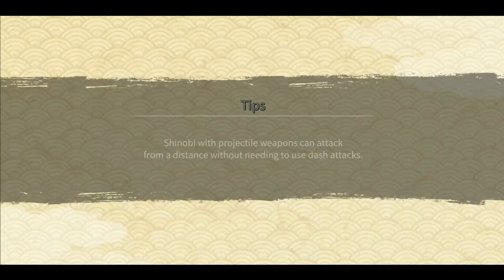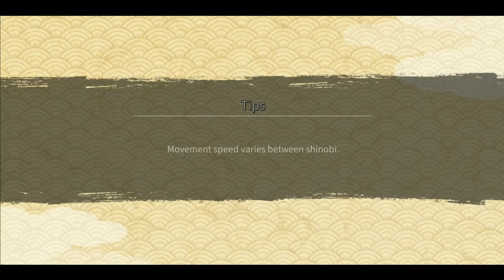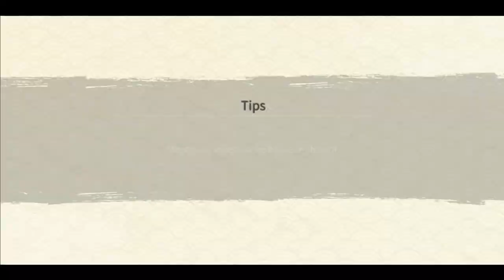Indra Ashura Duo with Memes & Subtitles | Fun in TAM Episode 3 | Naruto x Boruto Ninja Voltage